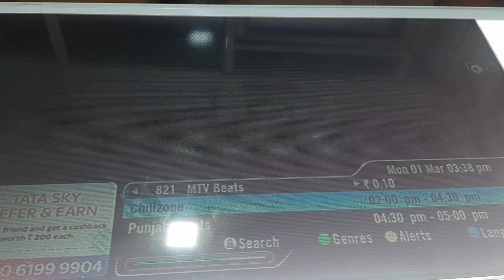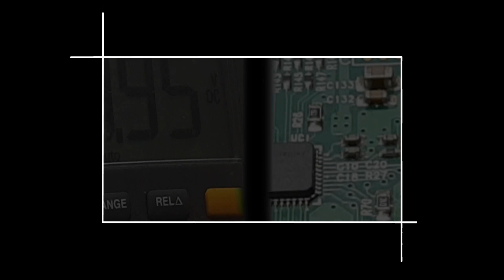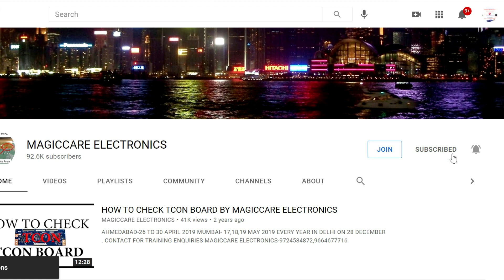LED TV Panel Repair Part 1 by Vinod Kenny